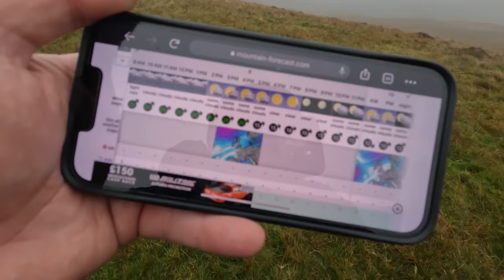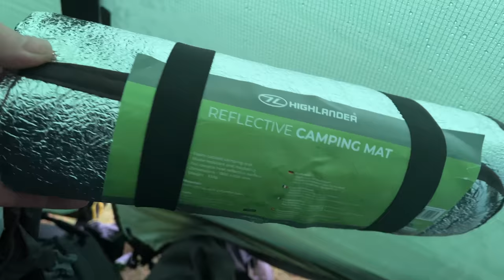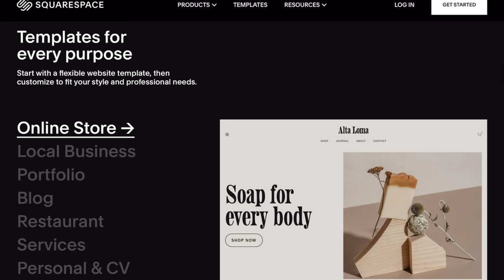Wild Camping in the Lakes - Is this my go to winter tent?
MASSIVE thanks to YOU. I couldn’t do this without your support.

See Exclusive AD free content and early access to some videos, whilst helping to keep the channel going over

As requested by many of you. Thank you, it's much appreciated...here'show you buy me a beer or a coffee

Thermos Container for keeping you meat chilled
Gregory Paragon 58l Backpack
Highlander Thermal Camping mat

Tent no longer in manufacture. Here’s the newer model (amazon link)
Trangia Stove (amazon link)
SOTO Windmaster Stove (amazon link)
Mini Pot Grips (amazon link)
Salomon Boots (amazon link)
Foil mat (amazon link)
or Amazon
(amazon link)

Before you go wild camping, please check the laws in your area as you may be trespassing if you camp or pitch your tent without permission to do so.

This video filmed with:
(amazon link)
(amazon link)
(amazon link)

Edited with Lumafusion app on this ipad